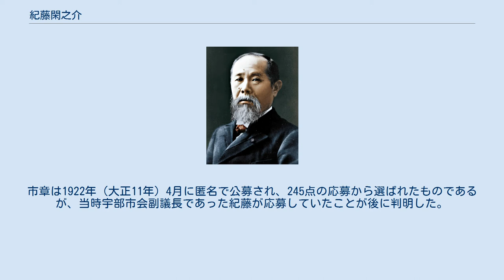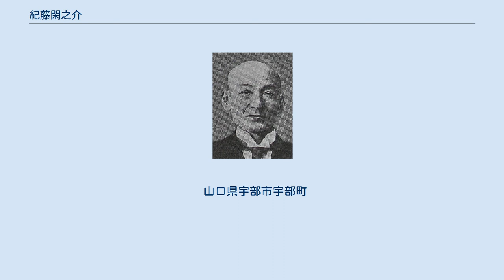紀藤閑之介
紀藤 閑之介（きとう かんのすけ、1869年〈明治2年〉11月7日 - 1961年〈昭和36年〉9月28日 ）は、日本の政治家、実業家。
第3・6代山口県宇部市長。
族籍は山口県士族。
農業。
山口県多額納税者。
 紀藤家は萩藩主毛利氏の永代家老福原氏の家老の家柄である。
閑之介は1869年（明治2年）11月7日、紀藤宗介（後の宇部共同義会初代会長）の長男として山口県長門市に生まれた。
 第三高等中学校（現・京都大学教養部）を卒業した後、宇部村に戻った閑之介は「村内の情報を村民に伝えることが村人の民度を向上させ、ひいては国の繁栄に通じる」と考え、1912年（明治45年）、宇部時報（現・宇部日報）を発刊した。
 その後宇部市会議員となった閑之介は宇部市会副議長、同議長を経て、1928年（昭和3年）7月1日、宇部市長（第3代）に就任した。
就任後まもなく執り行われた昭和天皇の即位の礼の記念事業として、同市内の神原公園に福原越後の像を建立した。
 翌年の1929年（昭和4年）4月20日に市長職から一度退任したものの、1935年（昭和10年）12月7日には再び同市長（第6代）に就任し、1938年（昭和13年）7月29日まで在任した。
 宇部市長在任中を通して、宇部村立宇部中学校（現・山口県立宇部高等学校）の創立、宇部時報（現・宇部日報）の創刊に携わったほか、宇部市立図書館附設資料館の建設費用を提供するなど、宇部市の教育・文化水準の向上に努めた。
 宇部時報は発刊当初、紀藤の個人負担によって発行される月刊紙で、今日のフリーペーパーのように購読料・送料などは全て無料であった。
美濃判（B5版）4頁の第一号は宇部市西新川（真締川の西岸。現在の中央町）で印刷されたのち発行所となっていた紀藤の自宅に送られ、家族総出で発送作業を行ったという。
発行部数の700部の地方紙が無料で毎月配られ、これが1914年（大正3年）の法人設立に伴う有料化まで続けられた。
 紀藤がデザインした宇部市章 宇部市章の作者は紀藤である。
市章は1922年（大正11年）4月に匿名で公募され、245点の応募から選ばれたものであるが、当時宇部市会副議長であった紀藤が応募していたことが後に判明した。
 また、宇部興産の社名に含まれる「興産」には「地域社会に有用な産業を次々に興す」という意味が込められているが、これは当時宇部共同義会の長老であった紀藤の発案によるものである。
 宇部市出身の弁護士紀藤正樹は、紀藤閑之助の子孫である。
 山口県宇部市宇部町